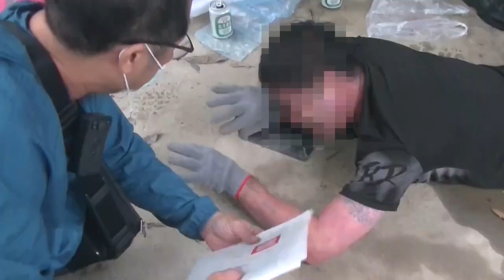3、攻堅破獲製毒工廠